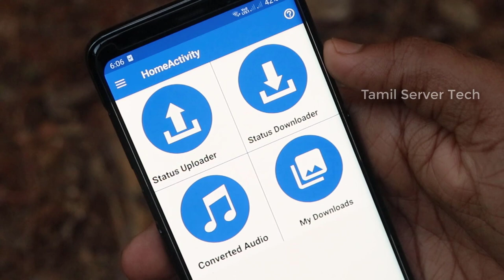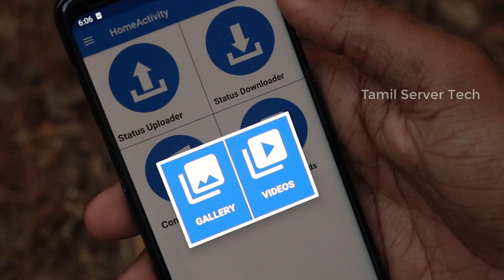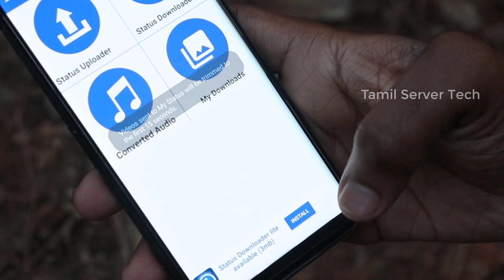15 Sec க்கு மேல் Whatsapp status வைக்க முடியும் | 15 Second Whatsapp Status Problem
💎App Details
          It is very nice the best new Status Uploader and Downloader android app. Easy and simple Status Full Video Uploader and Status Full Video Downloader made for people who wanted to Status Upload any favourite any long video on your social media account. It is a quick, simple and new special functionality easy way to set long video as Whatsapp status or WhatsApp business status of your account. Our new Status Uploader and Downloader is providing the full chance where you can select videos in your devic gallery and this video will be automatically splite and full video will be set your status.You can having best facility of easily download photographs, GIF, and videos from any friends the most beautiful status.Your downloaded status automatically save to My Download in the Gallery app and android device Gallery. If you want to Audio convert your favorite download Status Video, so Status Full Video Uploader and Status Full Video Downloader helps you to convert your favorite Video Status in to MP3. We hope, you will definitely the first right choice for you this Status Uploader and Downloader app , so download a free android application available on Google Play Store for every one.

1- Install and open the Full Video Status Uploader and Downloader app.
2- Select your option, Simply start to work very smoothly.
3- Provide advance different option.
4- Select your favourite Status , easily download any status.
5- Now you can upload full video on your status easily.
6- All your download status save in Gallery..
7- Now you can convert video status in to Audio MP3 easily.
8- If you want any save status delete it ,So you can easily any status delete it.
9- Thank you downloading this app.
10-Give us best rating and review if you like this app and share to your friends.